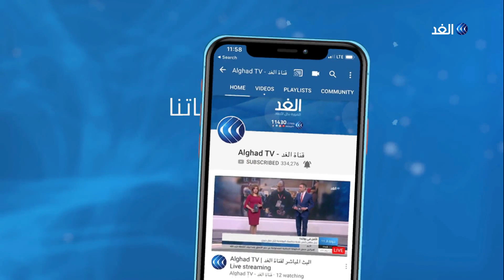ماذا بعد مصادقة البرلمان الجزائري على قانوني الانتخابات العضوي والسلطة المستقلة؟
يصادق اليوم البرلمان الجزائري على  مشروع القانون الخاص باستحداث الهيئة المستقلة للانتخابات، وكذلك مشروع القانون المتعلق بتعديل قانون الانتخابات.
وبدأ البرلمان أمس مناقشة مشروعي القانون  بعد تقديمهما من وزير العدل  بلقاسم زغماتي، الذي اشار إلى أن طابع الاستقلالية عن الإدارة والجهاز التنفيذي أهمُ ما يميز  القانونين لضمان نزاهة وحيادية الانتخابات الرئاسية المقبلة. وكان  وزير العدل  قد قدم مشروع قانون للبرلمان لتأسيس السلطة الوطنية المستقلة للانتخابات التي يفترض أن تشرف على الانتخابات الرئاسية التي تسعى السلطة إلى إجرائها قبل نهاية العام الحالي.
المزيد من التفاصيل يتحدث مراسل الغد من الجزائر حسان جزايري مع الإعلامية داليا نجاتي عبر النشرة الإخبارية.